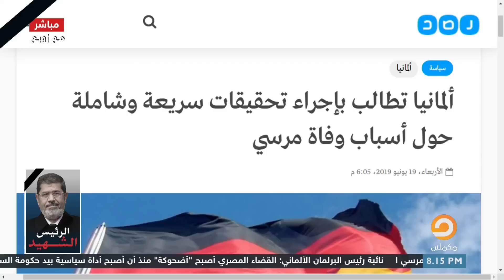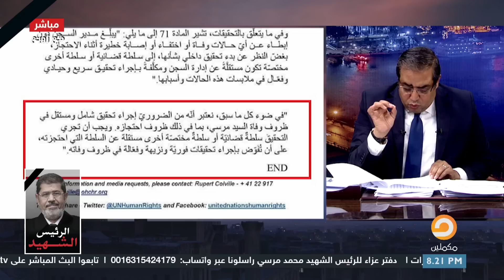هل تنجح مساعي فتح تحقيق دولي في جريمة قتل الرئيس مرسي؟ زوبع يجيب